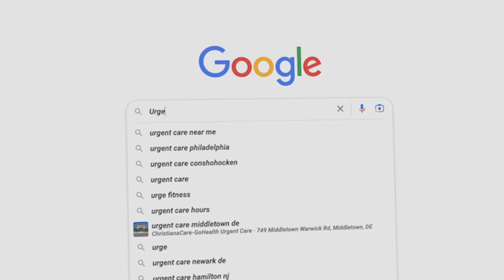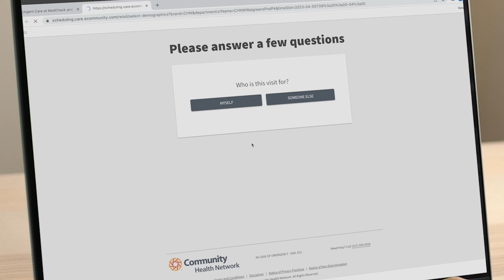DexCare - Customer Story - Redefining Healthcare Experiences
"🎥 Join Patrick McGill, Chief Transformation Officer at Community Health Network, as he unveils the profound impact of DexCare in redefining patient experiences.

Elemmir produced this Customer Story video through their signature remote production. Interested in having your story told? Contact Elemmir!